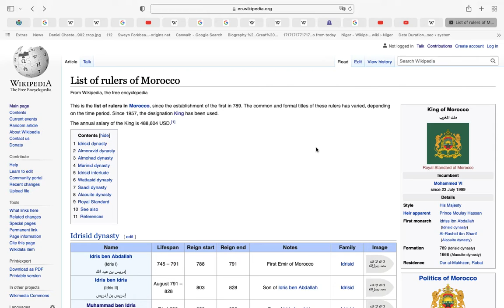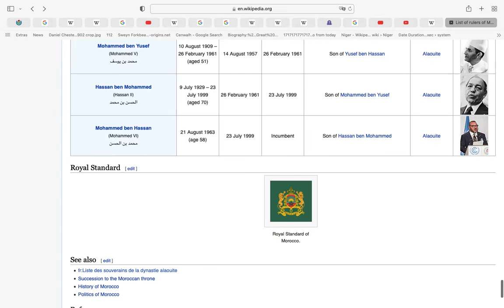Screen Recording 2021 10 01 at 7 39 33 PM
Moroccan rulers